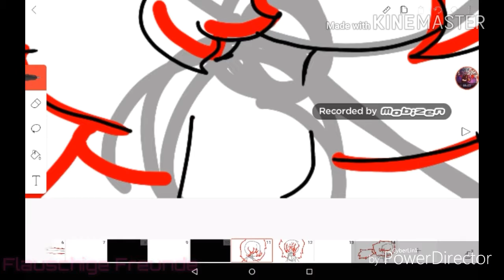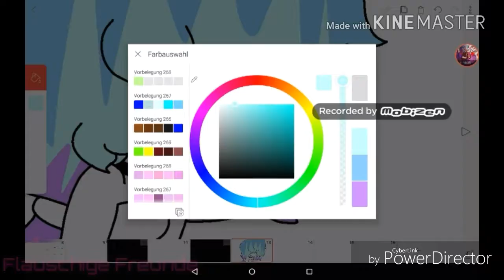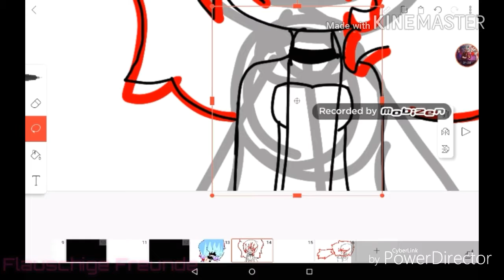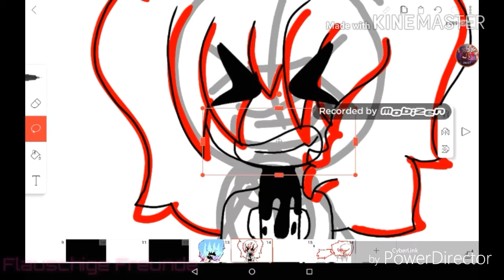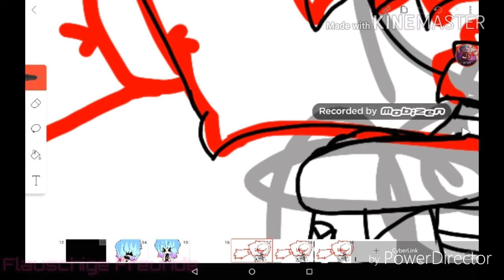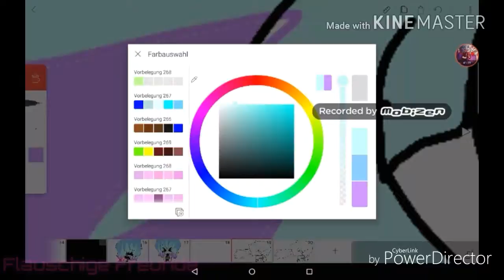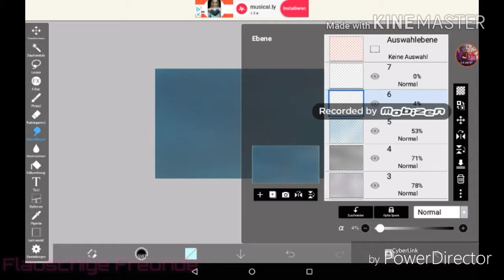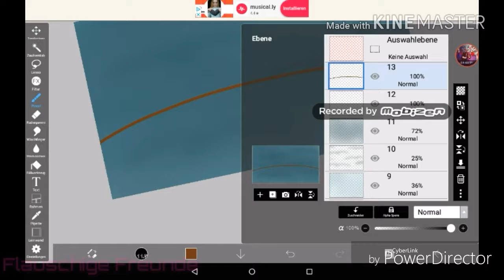How I Animated "»Lifeboat« ●Map● - Part 8" x3 (13+)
Songs:

- Sick Boy (Girl Version) - NIGHTCORE
- Sarcasm - NIGHTCORE
- ECHO (Girl Version) - NIGHTCORE
- Shatter Me - NIGHTSTEP